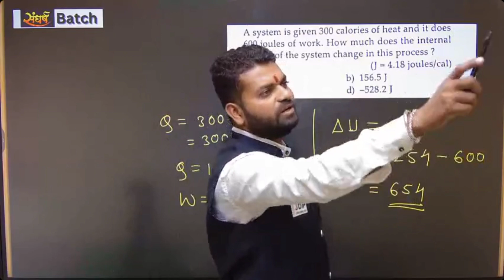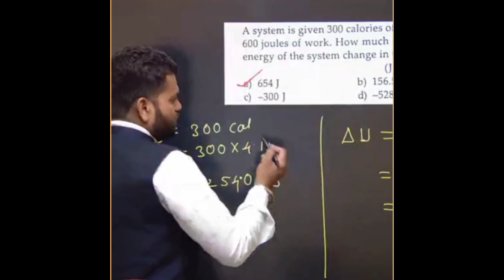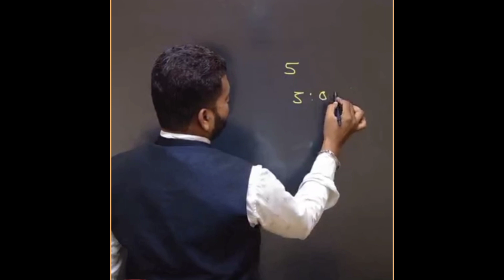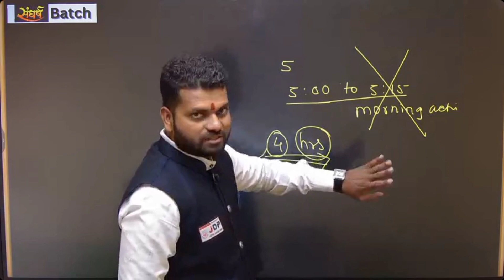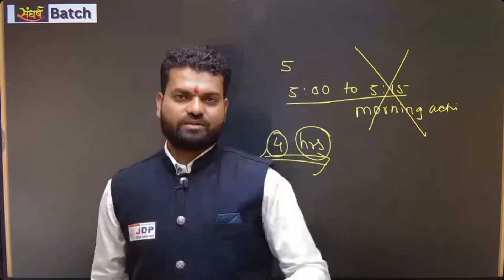Motivational video to MHT-CET 2023 Students